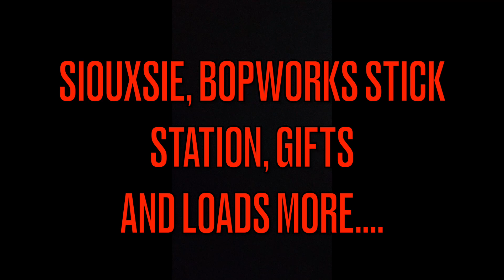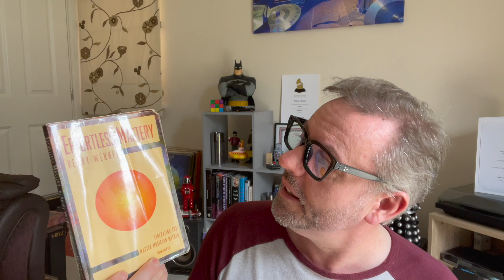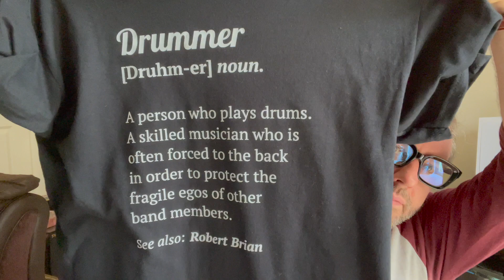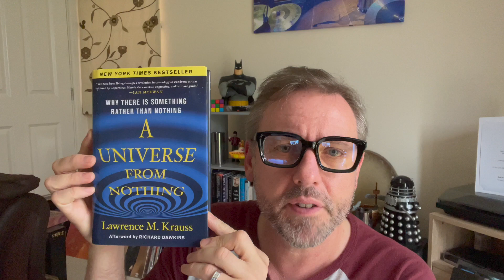Robert Brian - Siouxsie, Bopworks Stick Station, Birthday Presents and loads more . . .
Lots to cover in this clip from Siouxsie to the Bopworks Stick Station, from the book 'Effortless Mastery' to my birthday presents from the band & crew. It's all going on here!

Remember, there are premiere's on my YouTube Channel every Tuesday & Friday at 6PM GMT, with top drumming content and chats about music, artists, albums and lots more.